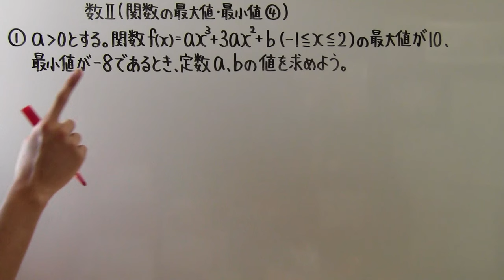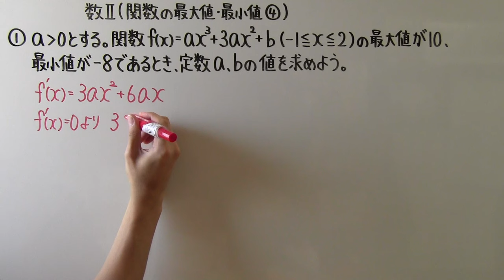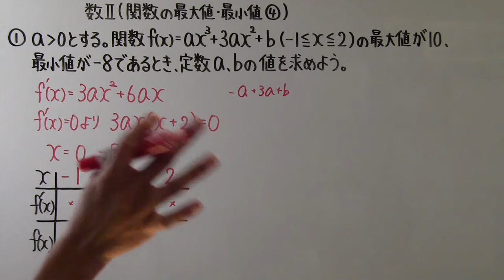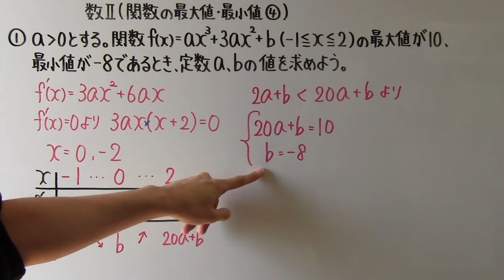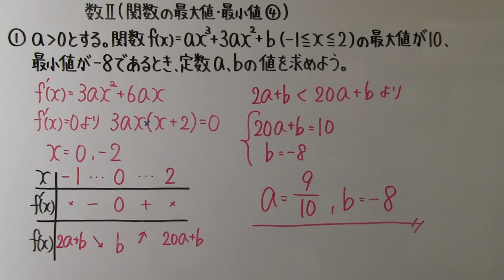【高校数学】 数Ⅱ－１５９ 関数の最大値・最小値④